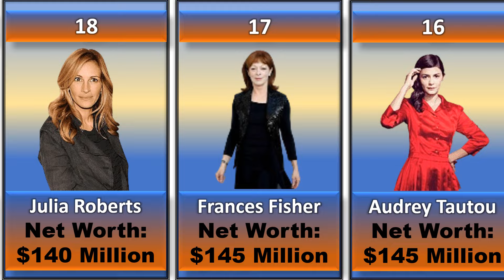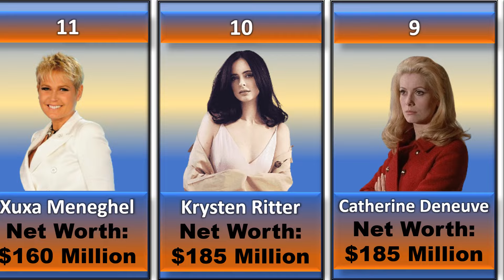Top 20 Richest Actresses in the World | Richest Actors 2024 Comparison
This video presents the Richest Actors 2024 (Asia) Comparison